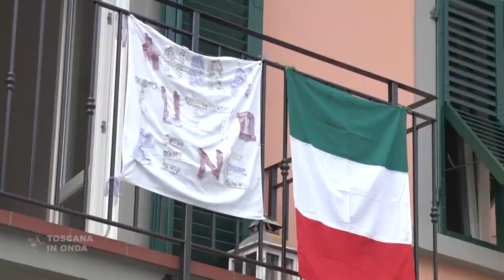Edilizia pubblica, stanziati 35 milioni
Nel totale delle risorse oltre 4 milioni sono destinati a interventi di manutenzione degli impianti e di efficientamento energetico e porteranno da una parte alla diminuzione delle bollette e dall’altra a un minore impatto ambientale con l’abbattimento delle emissioni. Altri 3 milioni sono contenuti in un bando che verrà pubblicato nelle prossime settimane relativo all’autocostruzione e all’autorecupero, mentre i rimanenti 28 milioni ad interventi di miglioramento del patrimonio di edilizia pubblica che renderanno agibili tutti i 3000 alloggi vuoti e da ristrutturare coprendo anche il fabbisogno dei circa 1000/1200 ad oggi non finanziati. La notizia